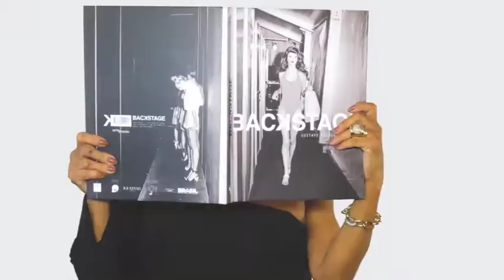SURI CHIC 24/06/18